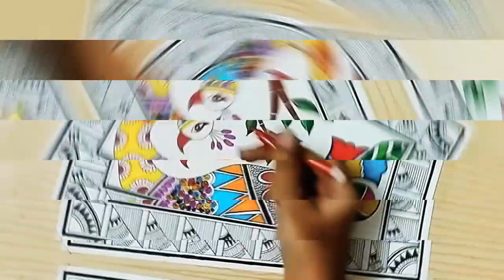Peacock Madhubani art | madhubani painting | mandala | zentangle | for beginners | step by step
Hello everyone ☺️,I hope you like this drawing.

easy madhubani painting
peacock madhubani painting
peacock mandala art
peacock zentangle
mandala art
easy mandala art for beginners
easy mandala art for kids
how to draw easy peacock
how to draw a peacock
madhubani art
madhubani painting step by step
madhubani painting kaise banaye
how to draw peacock madhubani painting